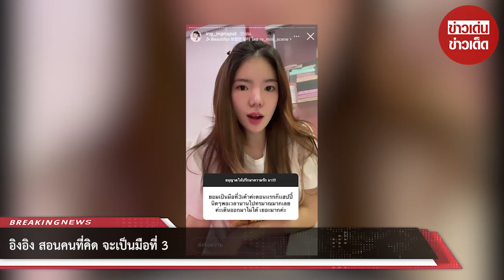อิงอิง สอนคนที่คิด จะเป็นมือที่ 3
ขอบคุณข้อมูล : @ ing_ingnapat